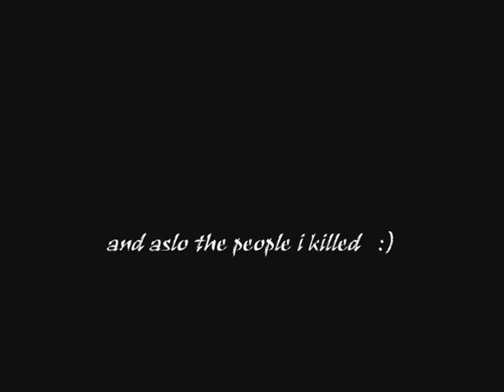d3adly cupid - Bounty Hunter Preview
my first BH movie ...
well it is only preview still making
tha big one =D